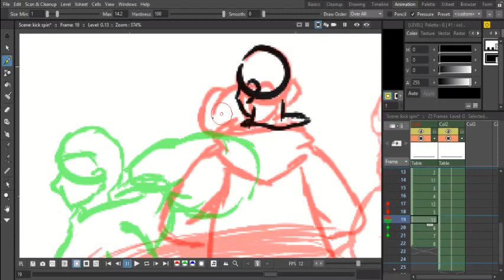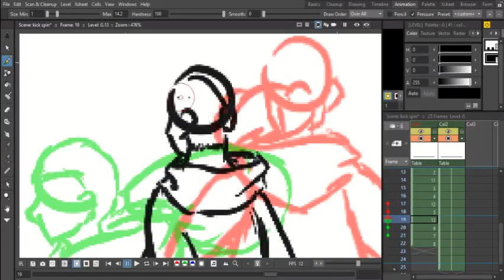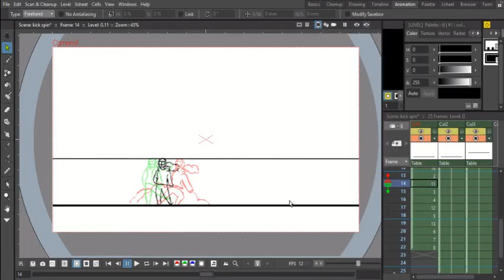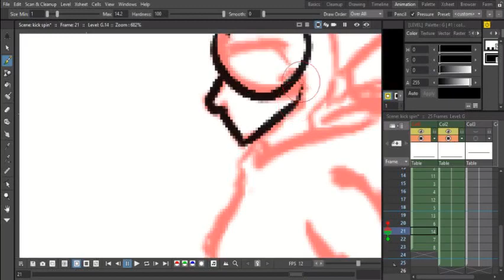Working on a little animation so i thought i would record it